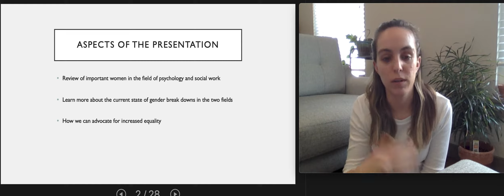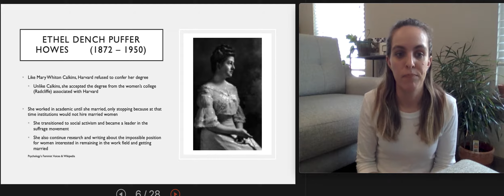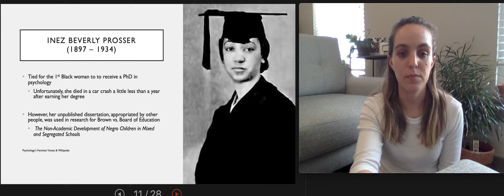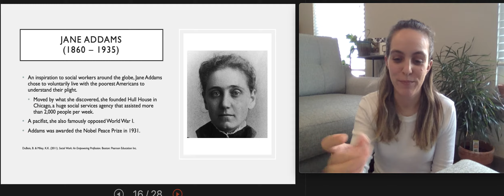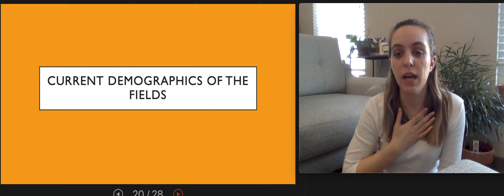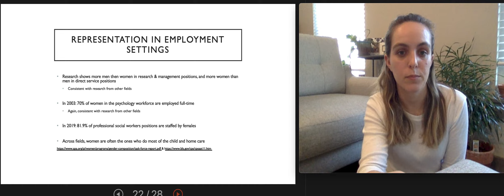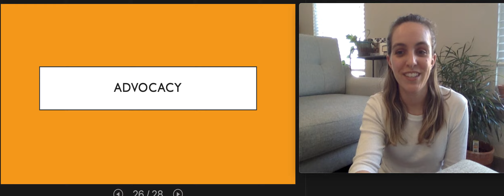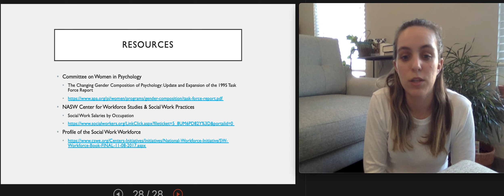Who's Who: Women in Psychology and Social Work